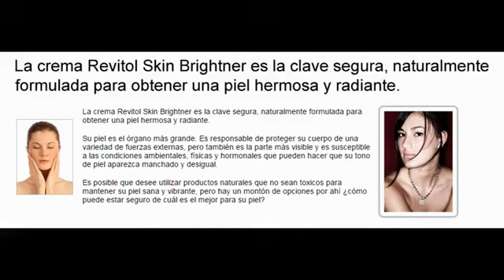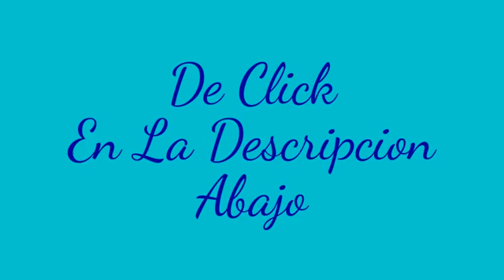Crema Antiarrugas - Crema Revitol Skin Brightener - Crema Blaqueadora de la Piel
Revitol Skin Brightener | Revitol piel abrillantador

XXXXXXXXXXXXXXXXXXXXXXXXXXX

I want to give special thanks to Crema Antiarrugas for releasing Crema Revitol Skin Brightener - Crema Blanqueadora de la Piel y Arrugas Profundas.

Descubre los MILAGROS OCULTOS!!! de la crema NIVEA de toda la vida.
Crema de Sebo ORGANICO, consiguelo Facil,para Arrugas,Paño, Manchas,etc Secreto Antiguo
Cremas para la Cara -- Las 10 Mejores cremas faciales del mercado
Genacol, un producto prácticamente milagroso
Como Blanquear la Piel al INSTANTE quita manchas paño arrugas pecas Flash On Skin review y demo
Cremas Para Aclarar la Piel | Los 3 Mejores Productos Revelados
Mascarilla para piel grasa con acne de huevo y limon
Reseña: Nivea Aclaradora Natural
Crema Revitol, crema Revitol Skin Brightener
Cremas blanqueadoras de piel para pieles negras
Crema blanqueadora/ Snow white milky pack
¿Cómo eliminar Las Ojeras, Arrugas, Bolsas y Más? / Sólo con Revitol Crema
COSMÉTICA NATURAL CASERA - La Mejor Crema Hidratante
5 Mejores Cremas Para Las Arrugas
KARMA INSTANTÁNEO PARA PARTIRSE DE RISA 2015 | Vídeos de Risa de Karma #2
REVITOL ROSACEA CREAM FUNCIONARA?
Email Jeet - Desktop Based Mailing Solution
Crema blanqueadora para entrepierna, codos, cuello y rodilla!!!?|Crema NATURAL!!!
Revitol Eye Cream Review - Before and After Results
Revitol Skin Brightener Review | Is Revitol Skin Brightener Any Good?
SitoLeChic
eliminarcelulitishoy
Genacol El Salvador
marisolguerita
Belleza Natural
Patricia Beaud
¡HeyLuissa!
Vaztor Fitness
MissBlackGlamour
Nathaly PM
Vida Saludable
Made in Spain. ENJOY LOW COST
REMEDIOS CASEROS
DarthVaderBufu
TULIO VILLALBA
KRU
Melanie Henson
sam mccall

Take a look at Crema Antiarrugas stats and you'll understand why I am a fan.

Video Title: Crema Revitol Skin Brightener - Crema Blanqueadora de la Piel y Arrugas Profundas
Username: Crema Antiarrugas